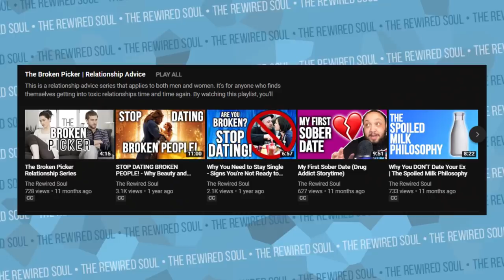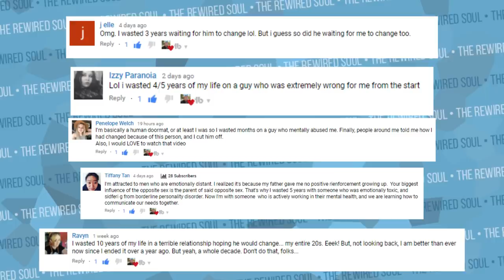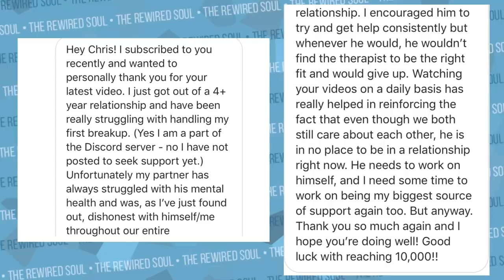Are Trisha Paytas and Jason Nash Hopeless?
Trisha Paytas and Jason Nash are regularly fighting, but they've tried doing couples therapy with Kati Morton. Trisha Paytas has admitted to having borderline personality disorder (bpd symptoms), and Jason Nash has bipolar disorder, but can it work out? Recently, we discussed David Dobrik of the vlog squad and Liza Koshy, so let's take a look at another situation. It might be better for Trisha Paytas and Jason Nash to use individual therapy rather than couples.

If you want to begin working on yourself, give online therapy a try